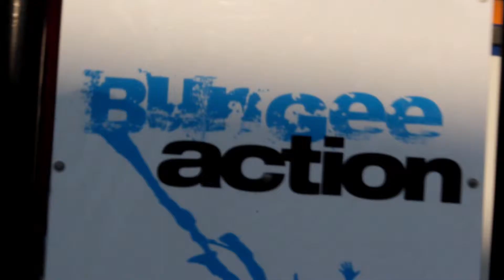Bungee Action - feel the gravity